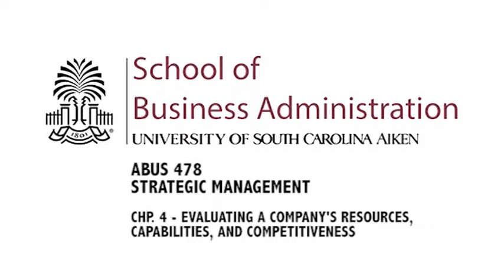PALMETTO COLLEGE - BADM 478 STRATEGIC MANAGEMENT - Lecture 4 - Resources and Capabilities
Evaluating a company's resources, capabilities, and competitiveness